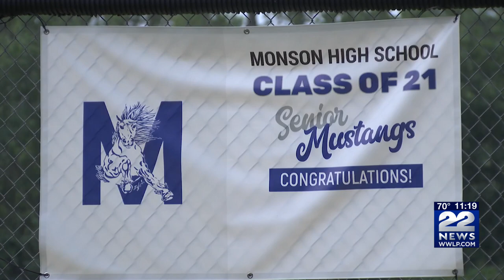Monson H.S. painted rock